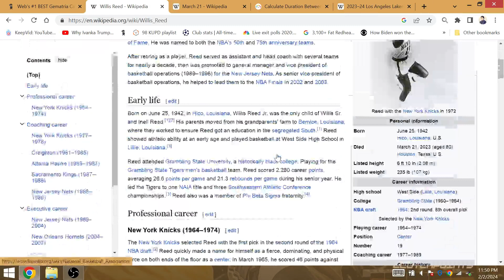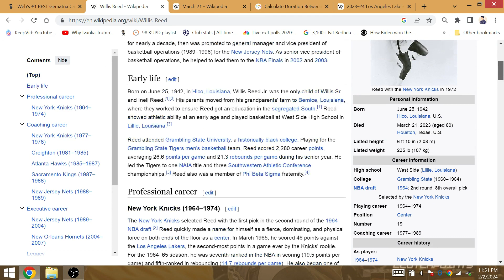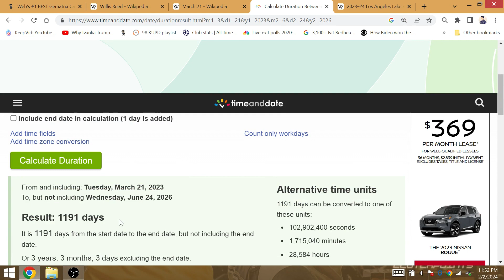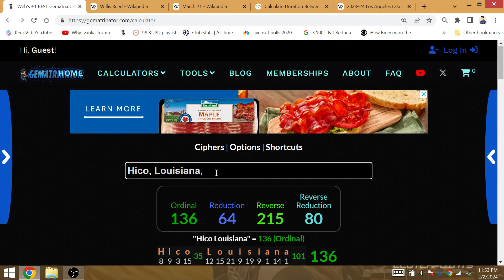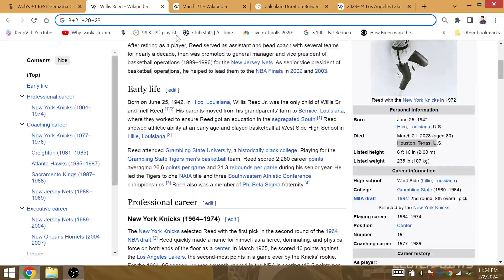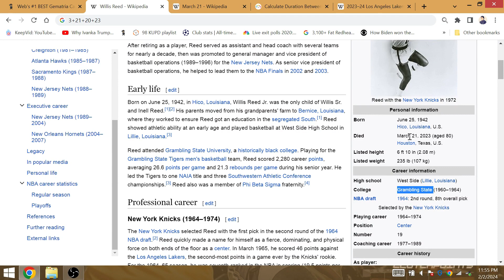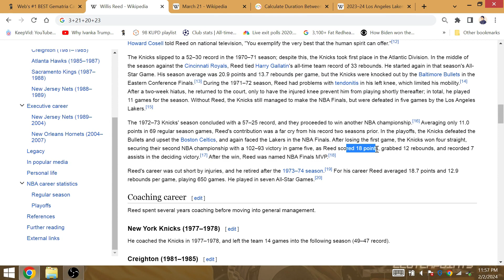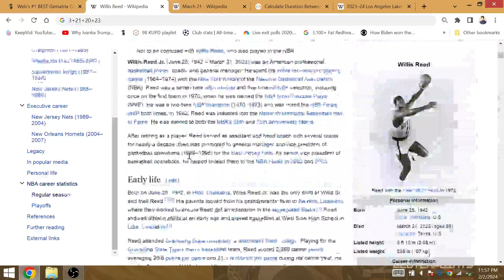#19 Willis Reed Death @ 80: Lakers 19th Title 80th NBA Finals 2026, GOAT KING LEBRON beat NY Knicks!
Reed's jersey number and his death 39 months before New York makes it to the 2026 NBA Finals is all connected to the coming 19th title for LA. Reed was known most famously for playing through injury in game 7 of the 1970 NBA Finals vs LA, playing in 27 minutes & scoring the game's first 2 baskets. Knicks vs LA fall to 2-7 in the Finals vs GOAT KING LEBRON who became scoring king on 2/7.